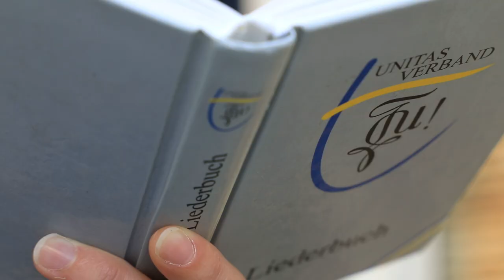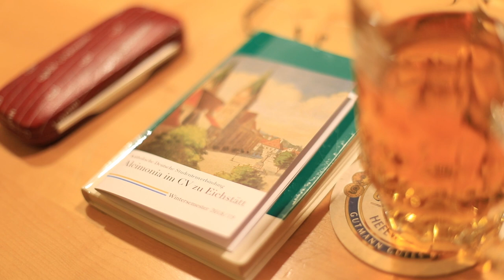Christlichen Werten verbunden: Studentenverbindungen in Eichstätt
Die ersten Burschenschaften und Studentenverbindungen entwickelten sich in Deutschland um 1815 an den Universitäten. Die ersten katholischen Studentenverbindungen entstanden Mitte des 19. Jahrhunderts. Sie stützen sich auf gesellschaftliche und christliche Prinzipien und Werte. Auch in Eichstätt gibt es heute noch zwei katholische Studentenverbindungen, die vor allem an kirchlichen Feiertagen und Gottesdiensten in Erscheinung treten. Johannes Heim hat beide mit der Kamera besucht.